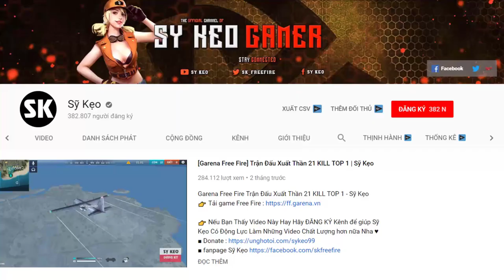[Free Fire] Cái Kết Đắng Cho Thanh Niên Gạ Chảo | Sỹ Kẹo